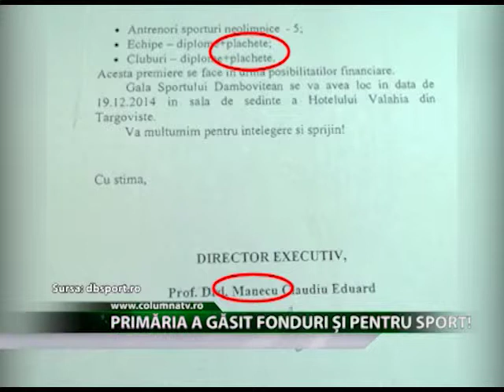Primăria a găsit fonduri și pentru sport! (Columna TV)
Sportivii și antrenorii care au înregistrat rezultate notabile în anul competițional 2014  vor fi premiați de municipalitatea dâmbovițeană. Consiliul Local Municipal a aprobat bugetul destinat premierilor miercuri, 18.12.